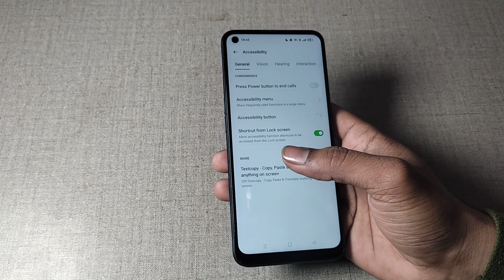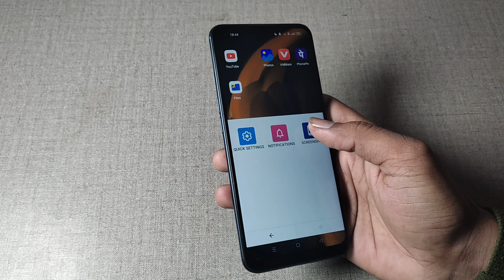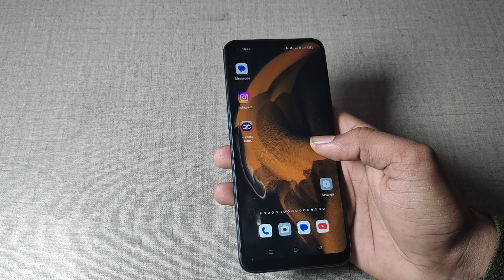realme 9 pro 5g shortcut from lock 🔒 screen setting, how to use shortcut from lock 🔒 screen in rea